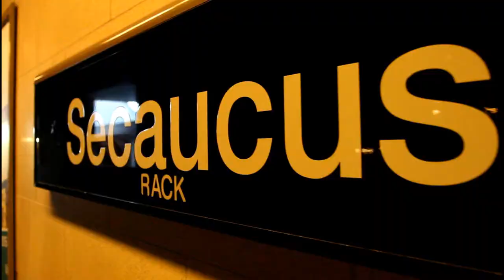Vlog 94: MIDTOWN NYC HERE WE COME!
Vlog 94:

Heyyyyyy waaaadup YouTube Fam!! My uploads are a little late since I started working.  In this vlog I show you some things I wanted to get done before I started working which includes biking across the George Washington Bridge and taking a trip to Midtown NYC via train and subway. So check it out!

Drop me some comments so I know whats going on in your mind since I'm always telling you whats on my mind!